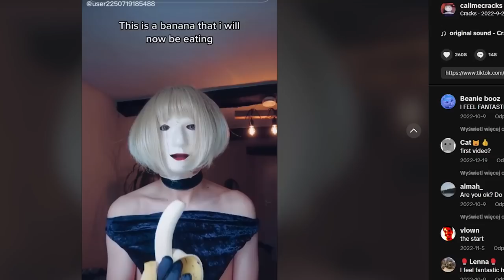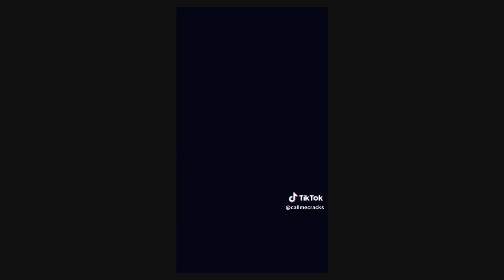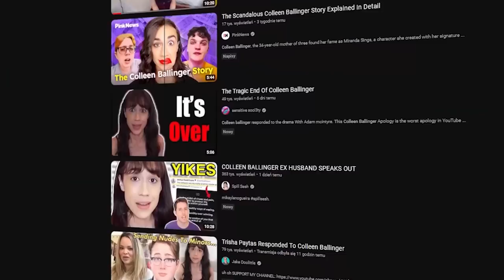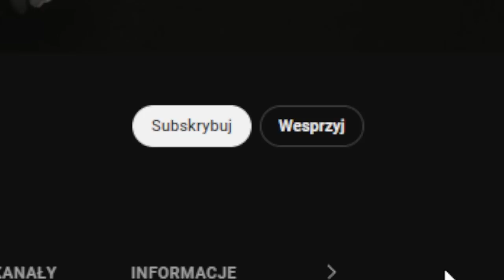KOLEJNE ZŁE KONTO NA TIK TOKU, NAJGORSZE PRZEPROSINY NA YOUTUBE I DOSTARCZENIE PIZZY JET PACKIEM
Dramka o apology video Colleen Ballinger, niepokojące konto na tik toku callmecracks i dostarczenie pizzy jet packiem przez Dominos Pizza

 47